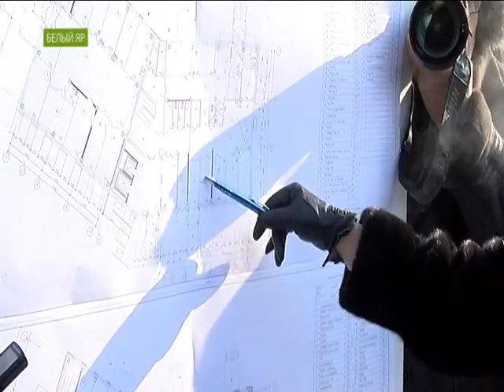Больницу и ясли в Белом Яре правительство Хакасии достроит на деньги Москвы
В прошлом году стройку разморозили на деньги РУСАЛа.